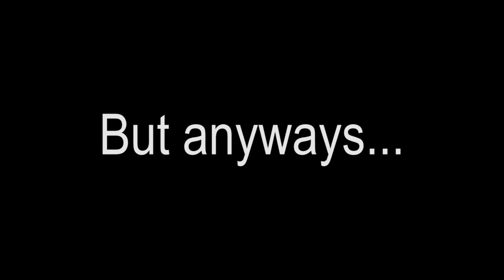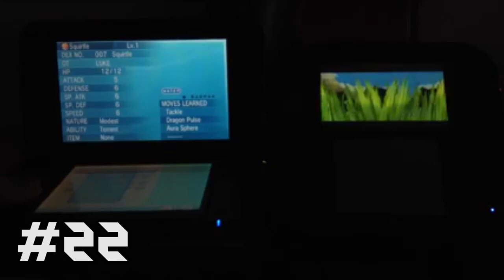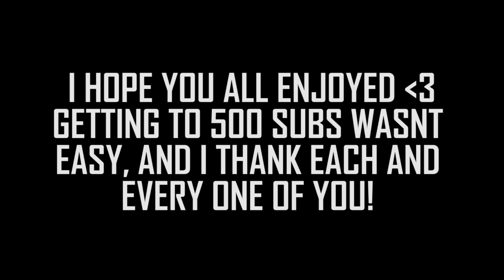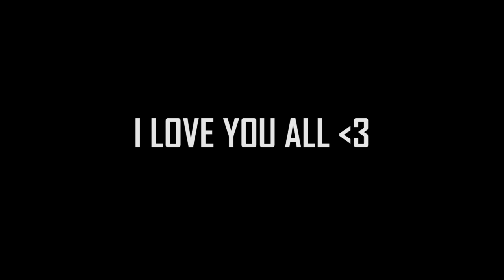100+ Live Shiny Pokemon Reactions Compilation! Over 100 Live Shinies! Ultimate Shiny Montage!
I really love you all :) Thanks so much for the support, it honestly makes me speechless. I don't know what to say other than thanks.